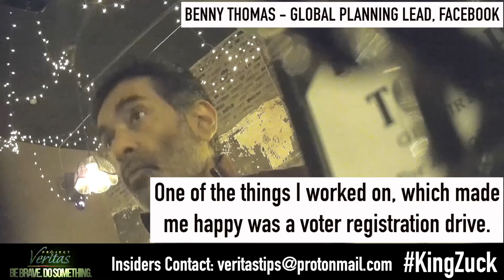Project Veritas 4th video release of Benny Thomas from Fakebook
More on how damn powerful Fakebook aka Facebook really is & the technology they have & use.